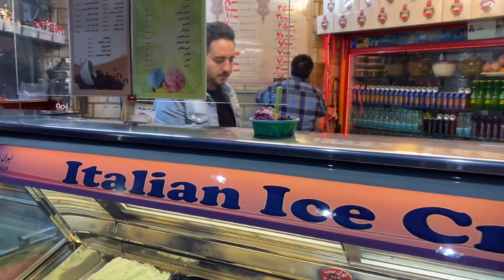【中伊夫婦】小姑子鬧事第二天，婆婆拿她也沒辦法了...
小姑子鬧事第二天，伊朗婆婆也沒招了，自己作妖非得全家受氣？
我是小靜，有一個閨女 想跟你們分享生活中的美好 目前居住在伊朗，德黑蘭，
分享不同的飲食和文化差異~ 感謝的大家的支持和建議